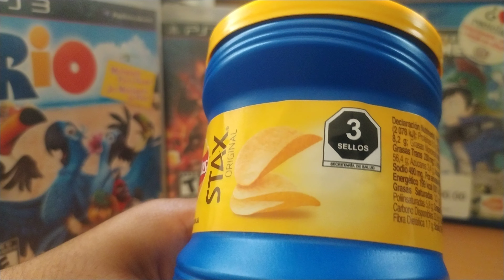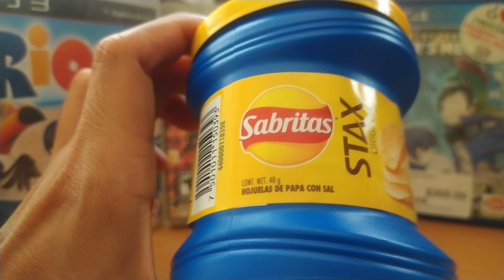Papas Sabritas Stax Original (Lays) ¿Copia De Pringles? Reseña y Opinión